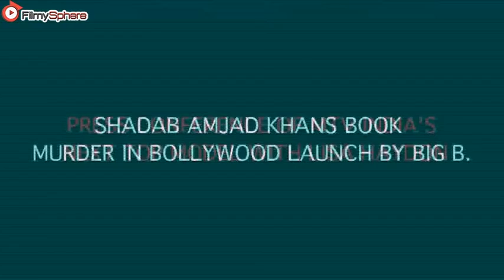Amitabh Bachchan launches Shadab Amjad Khan's book Murder in Bollywood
Amitabh Bachchan launches book Murder in Bollywood written by Shadab Amjad Khan at Title Waves bookstore in Mumbai on Tuesday, July 14th, 2015